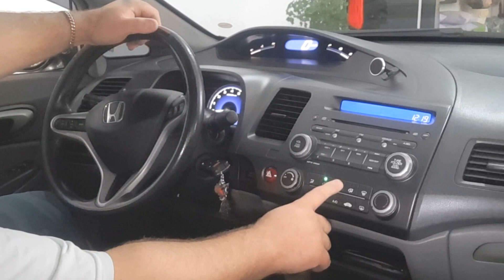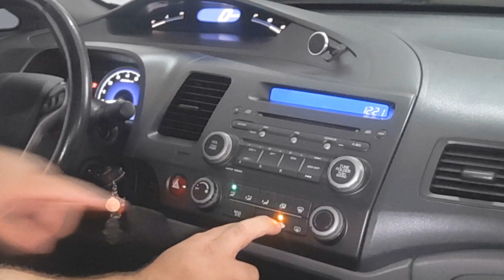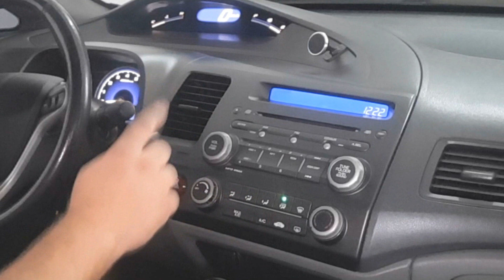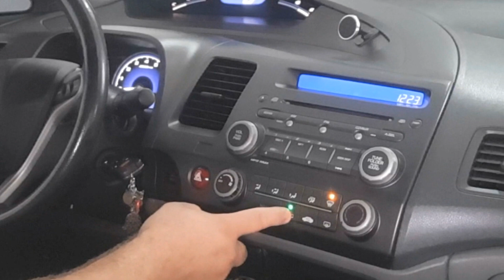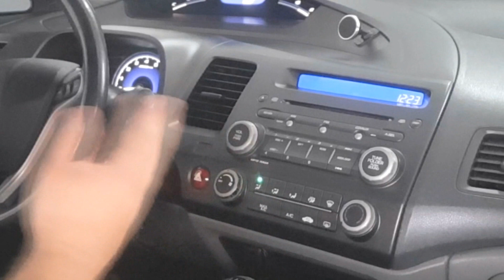RE-PROGRAMANDO O MODULO DO AR CONDICIONADO DO CIVIC G8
i no vídeos de hoje, vou ensinar a vocês como ter uma controle mais preciso sobre a ligação e o funcionamento do ar condicionado do civic g8.